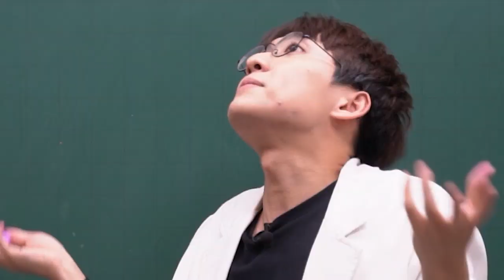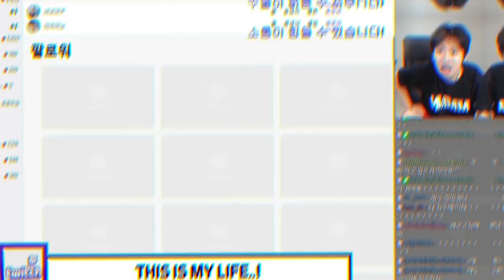눕방을 하면 팬들에게 혼나는 스트리머가 있다?! 【주간 핫클립 / 4월 2주차】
채널 문의 ▼
미미미누 인스타그램 ▼